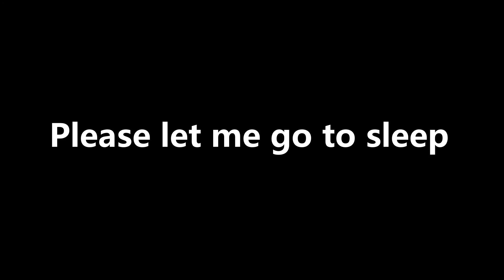Getting really bored in Yakuza Zero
Yakuza Zero

I just want to stop